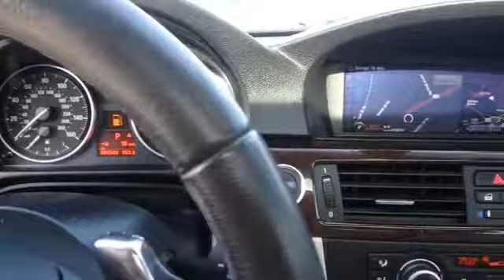2009 BMW 3 Series J5330A - Covington GA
Year: 2009
Make: BMW
Model: 3 Series
Trim: 335i
Engine: 3.0 liter 6 cylinder RWD
Transmission: 6-Speed Manual
Color: Dk. Red
Mileage: 49670
Address:
5190 Highway 278 NECovington, GA 30014
VIN:WBAWB73529P047553